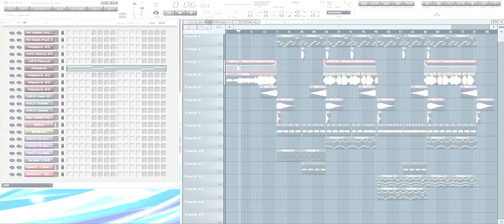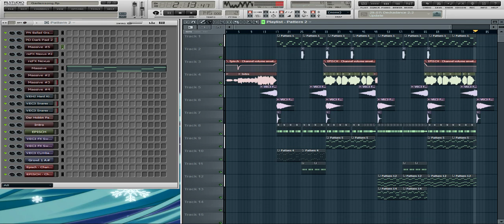[Dubstep] 3Dudelsack3 - Gartensong (GoDnEzZ edit)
Nochmal ein herzliches Danköööschön an Davis (Ich liebe dich nicht. lass uns nicht zusammen alt werden und lass uns  auch keine gemeinsame  Kinder bekommen) Hier sein Kanal:

▼DOWNLOAD▼

▼Social Media▼

Die Audiorechte liegen bei Davis Schulz und mir !